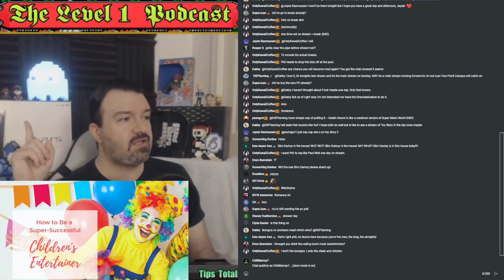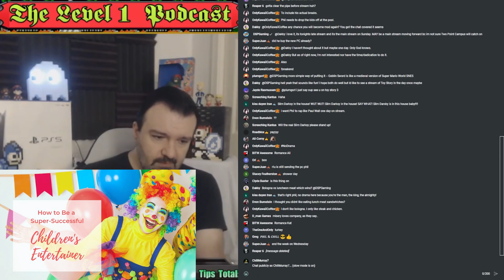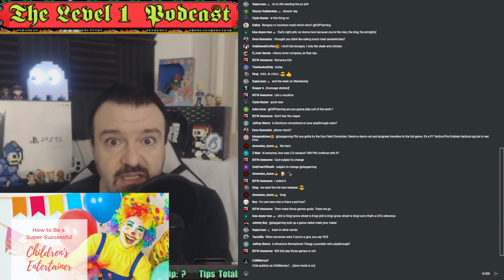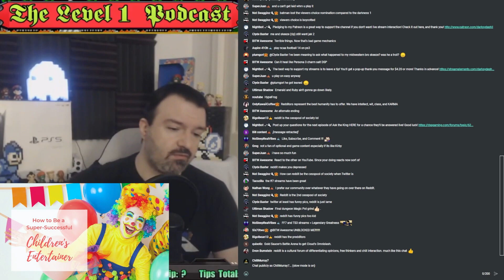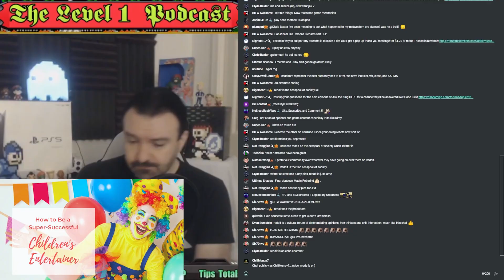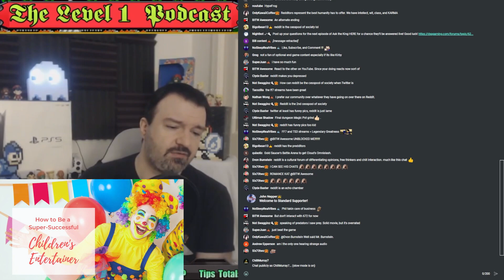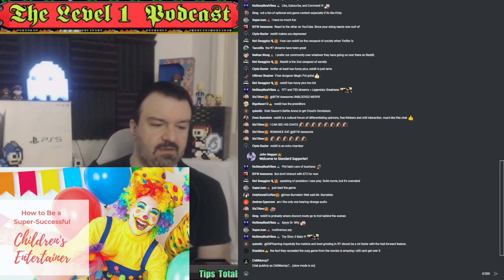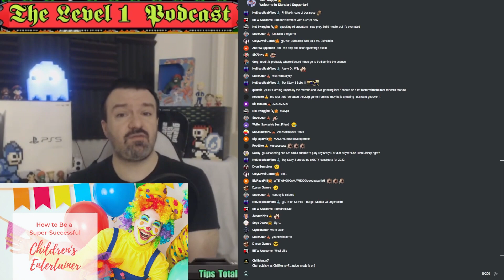DSP Tries It: Phil's "Legacy" is Just Being a Failed immature Children's Entertainer.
In today's video I thought it was funny how Phil is so concerned with his legacy as a khantent creator but is constantly unaware of how horrible of an entertainer he is, all Phil is good at his talking, snorting, acking, drinking Gin, and begging. And he keeping opting to play cheesy easy kid games because he can be lazy, not think too hard and collect money from his cult. So, I thought it would be fun to joke about it.

Phil is gross and immature @3:15 - @4:28
Phil only plays games he sees on Twitter @4:29 - @6:29
Phil needs your help and "Buy In" @for FF7 @6:30 - @8:42
Pay to watch a boring streaming grind a JRPG @8:43 - @9:33
Phil LOVES Easy children's games 9:34 - @12:15
Phil's bills have cleared guys!!! and we all win... @12:16 - @13:55